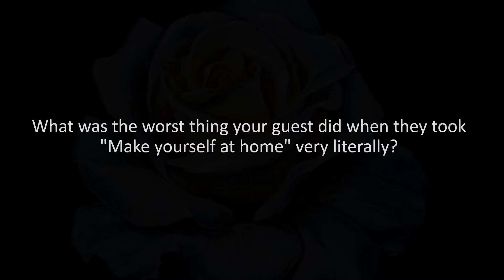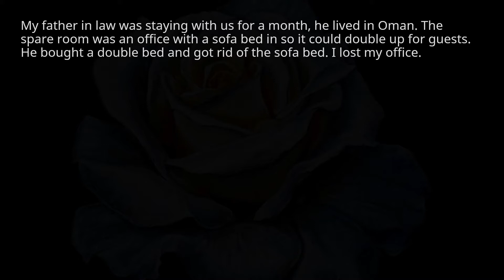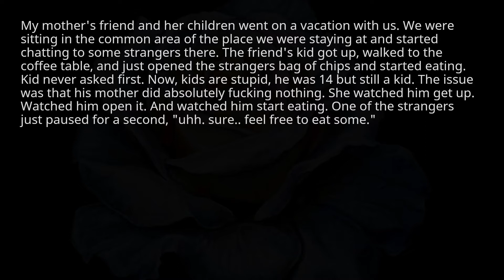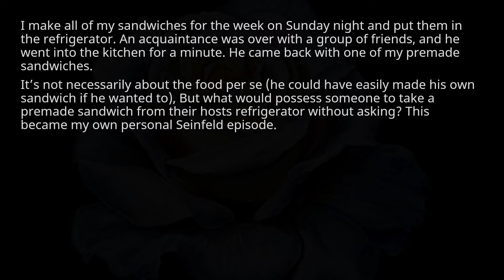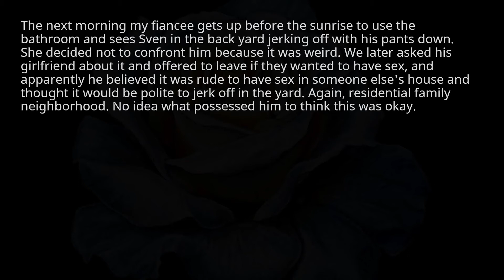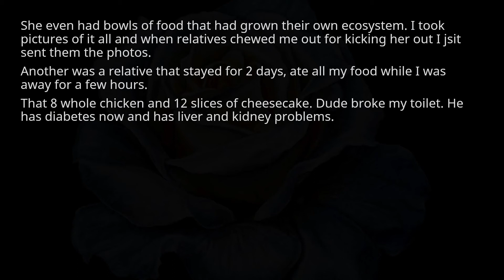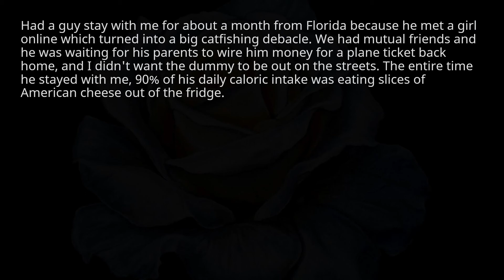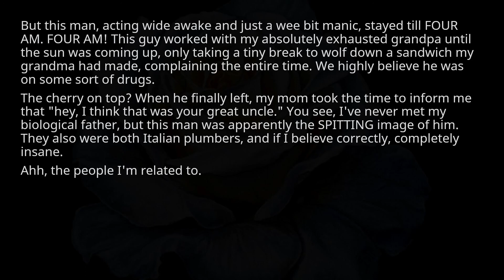What was the worst thing your guest did when they took Make yourself at home literally. r/askreddit